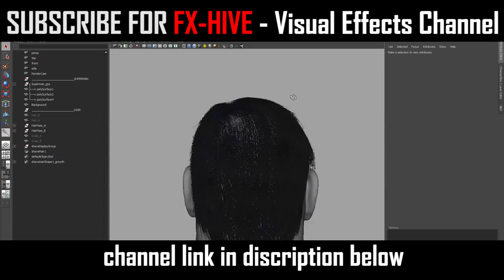FX HIVE - Visual Effects and Training - Promo Trailer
FX-HIVE, is Youtubes special Visual Effects Channel, that wants to share information about Visual Effects Systems and Simulations with the help of Tutorial Creators around the whole World.